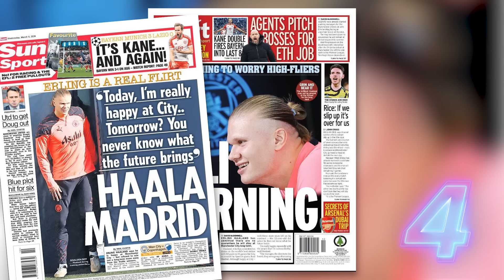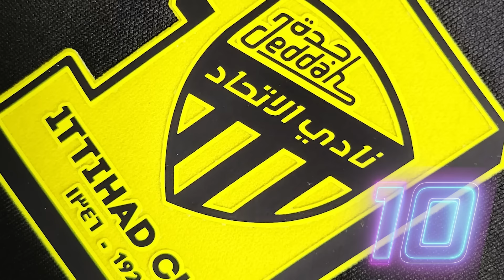HAALAND le ABRE las puertas al MADRID | PIDEN CÁRCEL para ANCELOTTI | DYBALA ofrecido al BARÇA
Castigo y multa para Jude Bellingham. El United despreció a Haaland. Joao Félix se quedará en el Barcelona. Pedri sí jugará en esta temporada. Piden cárcel para Carlo Ancelotti. El Chelsea quiere a Nico Williams. En Inglaterra hay miedo de que Haaland se vaya. Arabia va por Sergio Ramos. Dybala fue ofrecido al Barcelona. Piden 12 millones para liberar a De Zerbi. La condición de Tuchel para regresar al Chelsea.